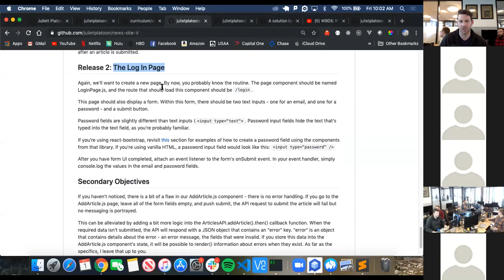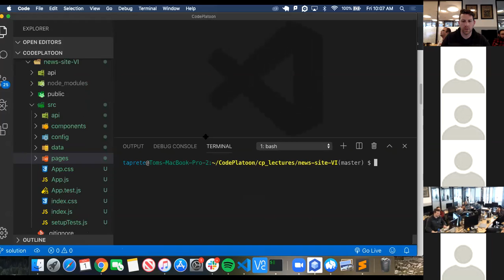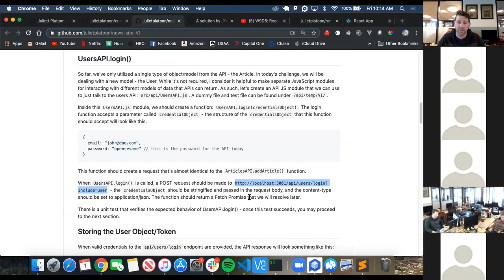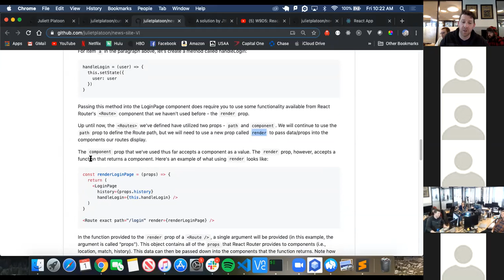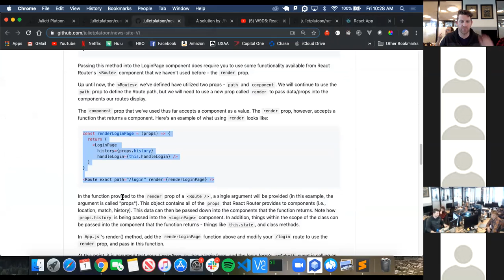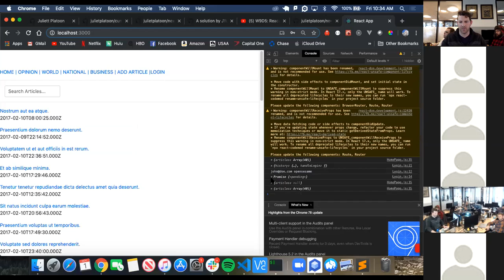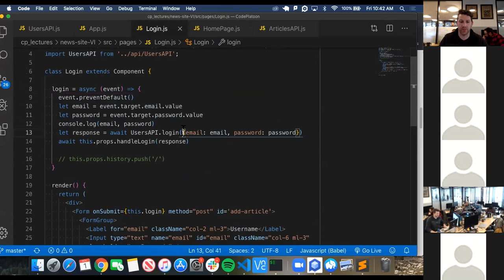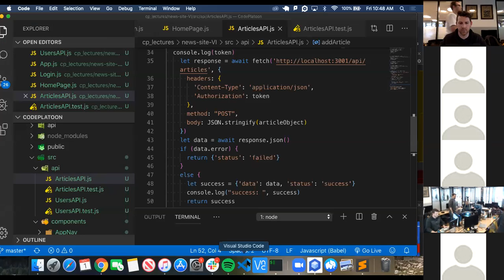W9D5: News Site VI (1 of 2)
Juliett Platoon
11/1/19